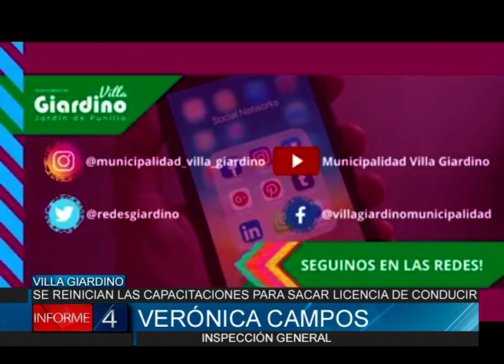CAMPAÑA DE EDUCACIÓN VIAL ONLINE EN VILLA GIARDINO